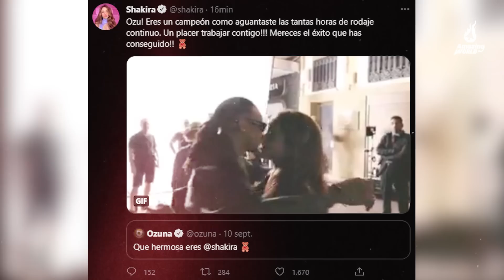"Es mi amor platónico": Ozuna CONFESÓ SU GUSTO por Shakira luego de ser sorprendidos en Barcelona.